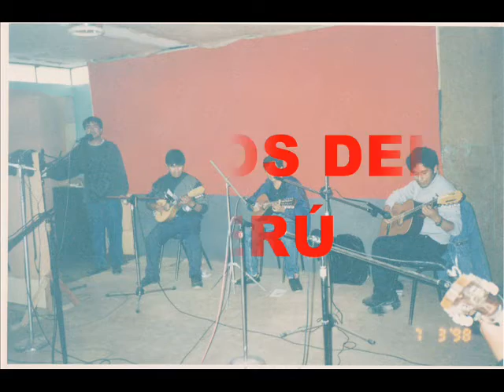TRINOS DEL PERÚ (MI HUANCAVELICA)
TRINOS DEL PERÚ DESDE SU PRIMERA GRABACIÓN PARA EL MUNDO.